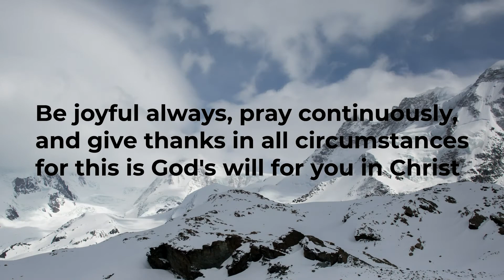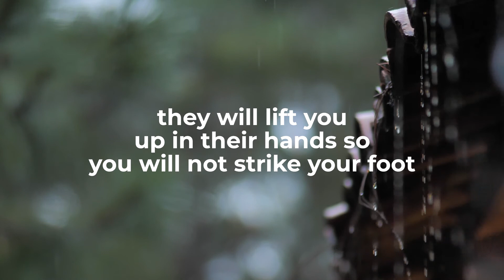Domenica Hall | Real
Life has ups and downs. Domenica shares very honestly her experiences, and how her faith in God has made all the difference.

In these "Real" videos we're seeking to share our stories. Ordinary people who are Christians. We want to explore impact our faith has had through our varied backgrounds, upbringings and life experiences. Hopefully you will see that the Christian faith truly does make a Real difference.

Through these videos we want to start a conversation - maybe it's one you'd like to join.

or search for "Bradley Stoke Evangelical Church" on Facebook.